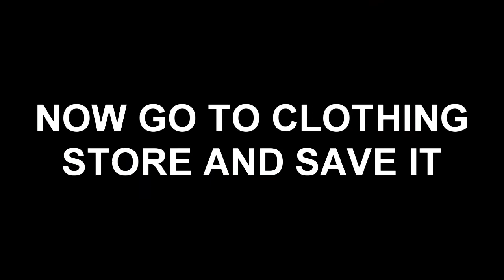GTA ONLINE - NEW!! HOW TO GET COP OUTFIT AFTER PATCH 1.51